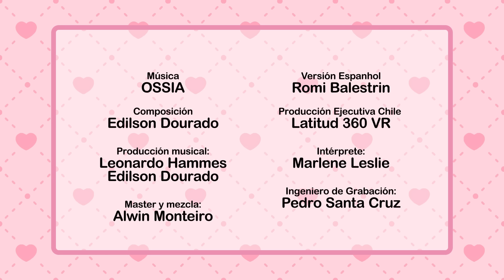Videoclipe: Felicitaciones, Hello Kitty ♪ | El Mundo de Hello Kitty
¡En el cumpleaños de Hello Kitty va a haber una fiesta especial!
¿Vamos a cantar juntos con Hello Kitty y sus amigos?

Este episodio es parte de la serie “El mundo de Hello Kitty”.

ATÉNCIÓN! =^.^=

Ya está en el aire la APP más increíble de todos los tiempos:

Con ella es posible ver la serie de episodios de "El Mundo de Hello Kitty" directamente desde el móvil. Es perfecta para los niños, ya que les permite ver los vídeos de forma segura y ordenada, sin peligro de exposición a material inapropiado =^.^=

¡Acompaña los momentos más chéveres y chulos de la vida de nuestro personaje favorito de donde esté!